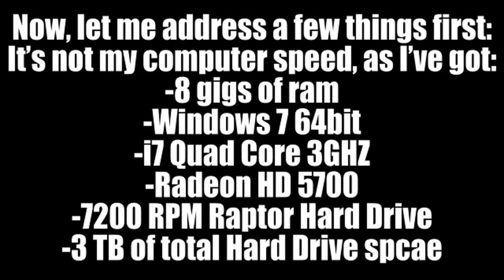Super Meat Boy Glitch with XSplit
Anyone who can help with this, would be much appreciated. :)